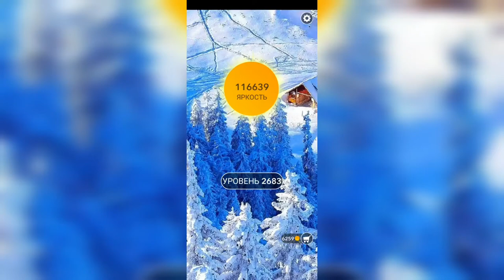Word / Слово Крест: Поиск русского кроссворда / Уровень 2683